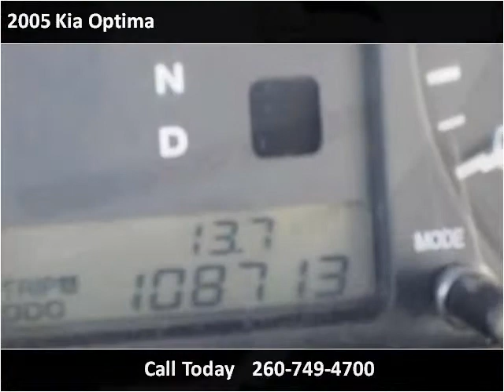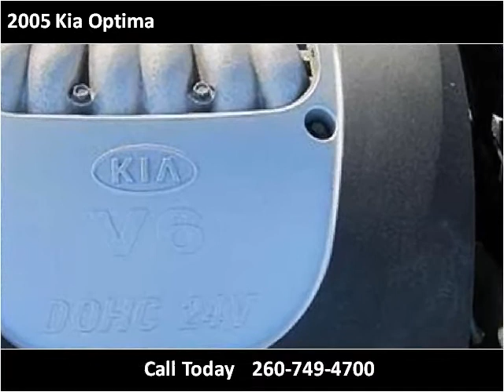2005 Kia Optima Used Cars New Haven IN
This 2005 Kia Optima is available from Onex Motors.